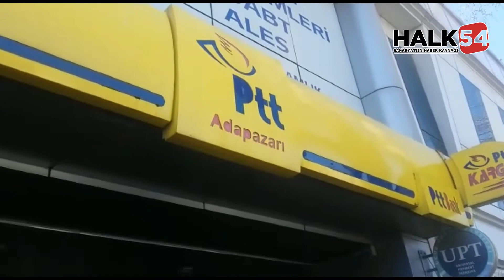VEFA SOSYAL DESTEK GRUPLARI ARI GİBİ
Sakarya’da 16 ilçede 65 yaş ve üstü ile kronik hastalığı olan vatandaşların gıda, ilaç ve diğer ihtiyaçlarının karşılanması için büyük gayret gösteren Vefa Sosyal Destek Grupları, yine maaş ödemeleri içinde görevlilere yardımcı oluyor.